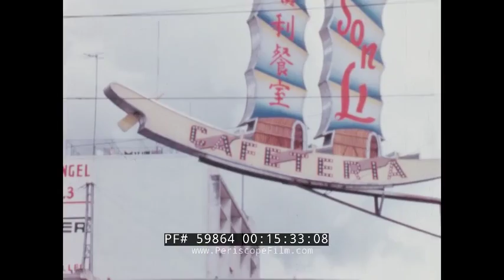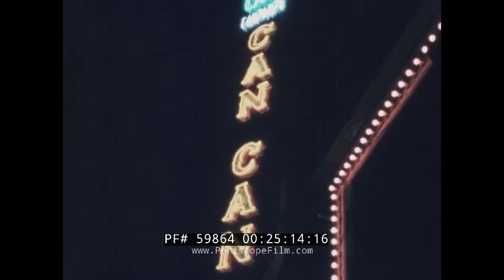PAN AM AIRLINES MEXICO, YUCATAN PENINSULA & GUATEMALA 1960s TRAVELOGUE 59864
This color film from the 1960s was produced for Pan American by Vision Associates Productions. The Yucatan Peninsula (:26) is less than 2 hours from the U.S. by a Pan American Boeing 707 Jet Clipper. A Golden Triangle vacation is to visit the cities of Merida, Mexico City, and Guatemala City (:50). Merida is a city dating back to the Maya Indians. It is the capital of Yucatan (:59) and has many street vendors (1:14).  A show at night reenacts the Mayan rituals (2:18-3:05). The ruins of temples (3:28) have intricate stone carvings, and their mastery of building is shown by a large stone palace (3:59-4:23). At a hacienda, a boy sculpts in clay (4:40) and a man paints the figures (4:56). The city of Chichen Itza (5:17-5:55) has a pyramid that is actually a Mayan calendar. This most sacred city of the Maya (5:57) has a hall of columns that originally supported a ceremonial platform (6:11). At its center is the Temple of the Warriors (6:20) and the statue of Chaahk, the god of rain (6:26). Sports played here included passing a ball through a two-foot hoop (6:39) with carvings at its base of the winners (6:48). Along another wall is the record of the losing team (7:00), its captain beheaded. Also there is Cenote, a sacred well that is a natural sinkhole (7:11-7:33). The Quintana Roo territory also contains abandoned temples on the hillside (8:11-9:00). Offshore is the island of Cozumel (9:07), a new vacation destination at that time. A group goes scuba diving (9:18-11:32) as others enjoy sailing and swimming (11:34-13:30). Scuba divers grabs lobsters for eating back at shore (13:31-14:45). Guatemala City is the nation’s capital, where modern architecture mixes with classic symbolism (15:57-17:09). A giant cross (17:13) rises at Antiqua, a city with many ancient churches intricately carved but heavily damaged by earthquakes and so turned into parks (17:26-18:30). Agua, an active volcano, overlooks the city (18:44). A woman displays and makes hand-loomed rugs (18:48-19:15). The Maya still live around Lake Atitlan (19:17-19:37). On Sunday mornings, they walk to Chichicastenango, a meeting and marketplace where they sell the goods they carried there on their backs, including pottery, vegetables, wood, and textiles (19:56-21:40). Worshipers wave incense on the steps of the Iglesia de Santo Tomas church, built around 1545 (21:42-21:51).In Mexico City, the Angel of Independence statue (22:06) looms over the Paseo de la Reforma Boulevard with its many high-end hotels (22:15-22:41). An art market (22:45-23:30) offers many selections while a man plays a street organ (22:51). The National Autonomous University of Mexico Library is covered In mosaic art work (23:36). A mariachi band plays among boats hand-maneuvered through the canals (23:55-24:50). Nighttime lights highlight the Zocalo, the main square of the government buildings (24:57) as well as many neon lights and shows (25:03-25:53). The film ends with highlights of everything we’ve already seen.